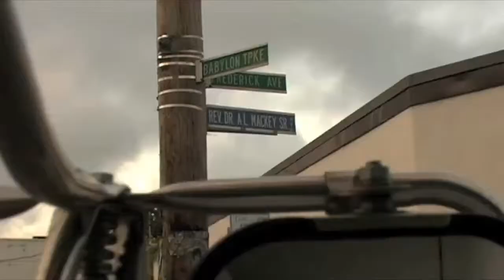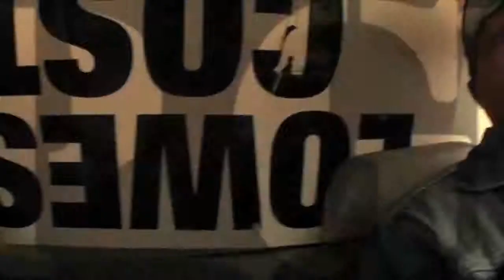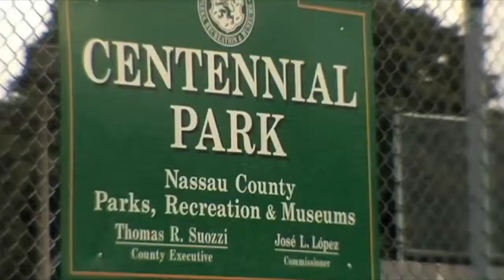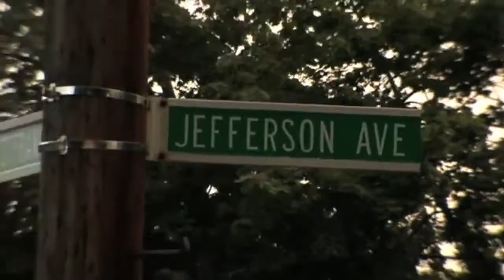Public Enemy Harder Than You Think Featurecast Remix